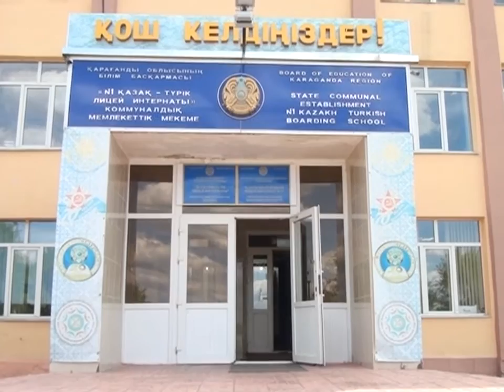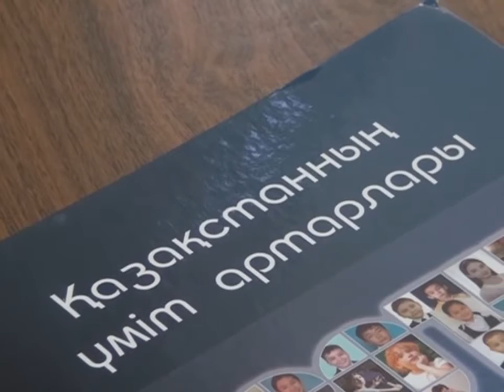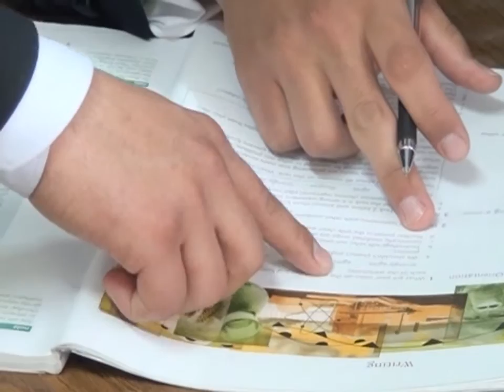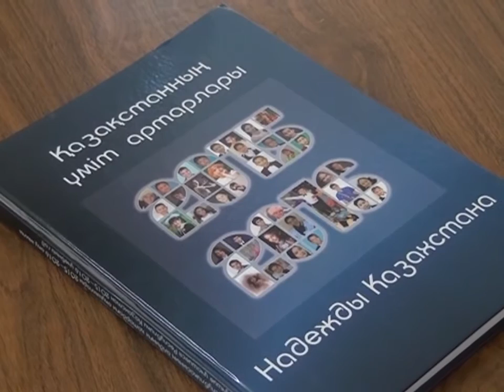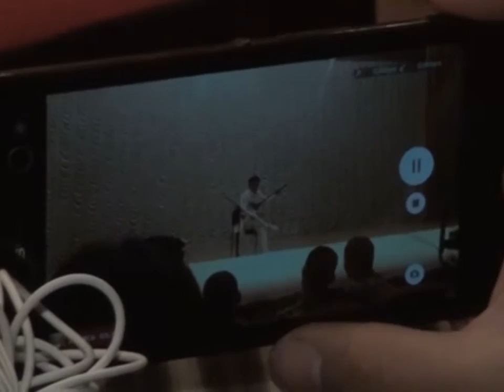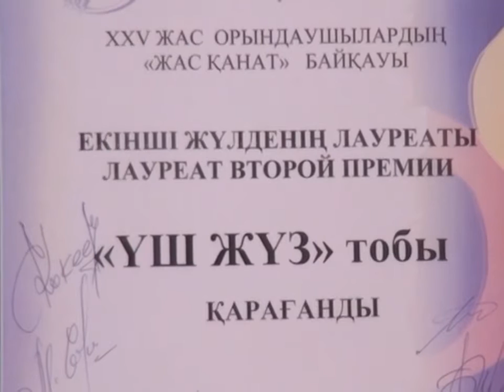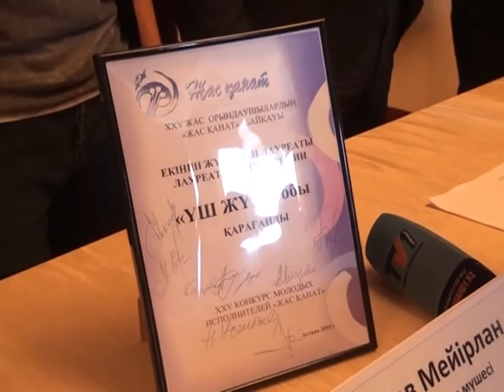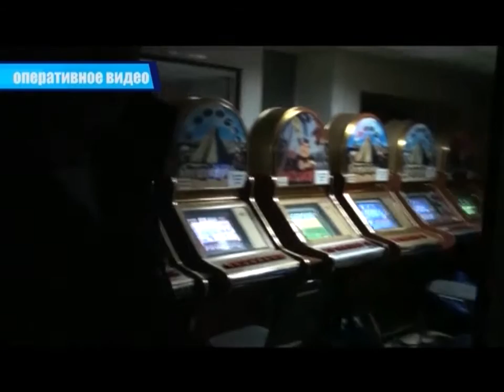25/05/2016 - Новости канала Первый Карагандинский